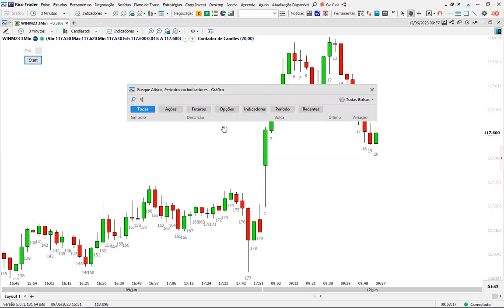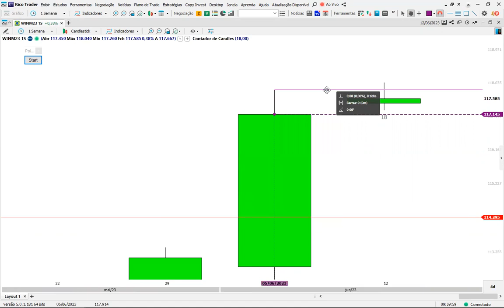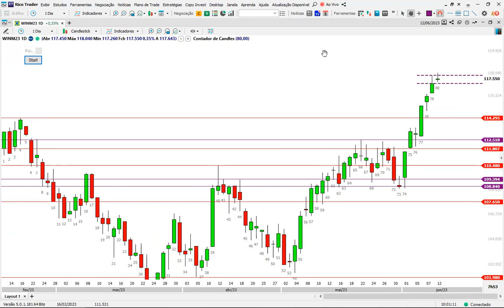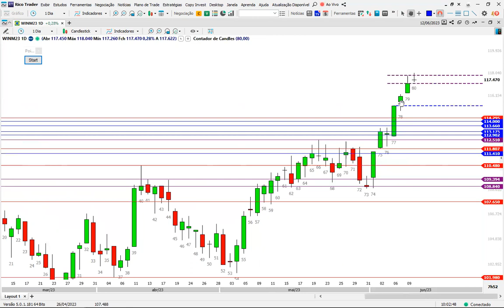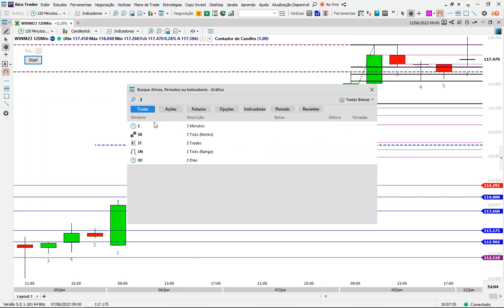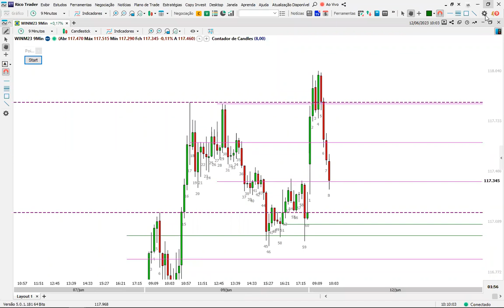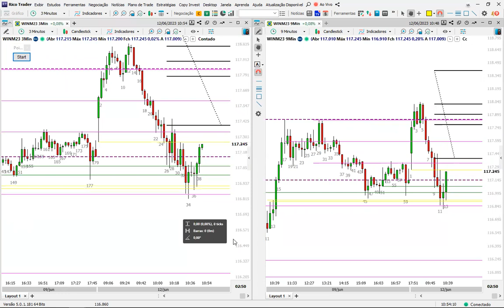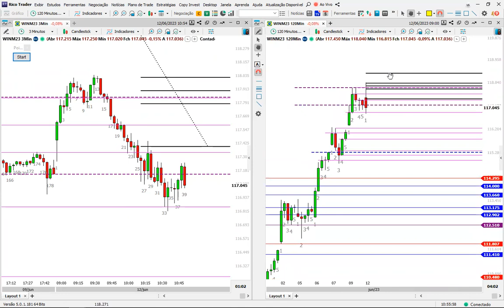AJUSTANDO O GRAFICO PARA A SEMANA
🙋‍Compartilho meu operacional no Day Trade 📈.
🌎 Entre em contato comigo;
▶️ Instagram; 📲 @luizmarcoslztrader .
▶️ Grupo de estudos no Telegram 📚.
👨‍🏫 Compartilho conhecimento e um operacional que funciona de verdade ✅; espero ajuda-los o máximo possível;💥